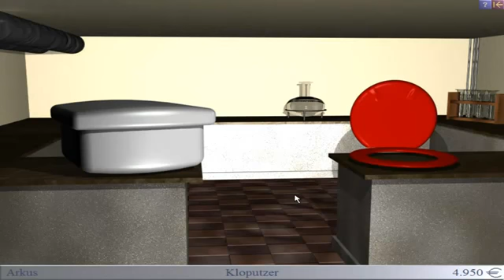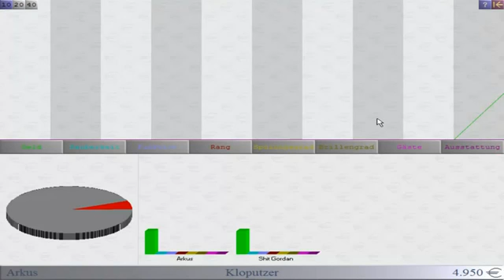#1 - Klomanager (Let's show) - ArkusArchiv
Vom Kloputzer zum Millionär: Für den Traum vom Reichtum beginnen Sie auch im Klomanager ganz unten. Setzen Sie alles daran, Ihr Startkapital gut anzulegen. Also kaufen Sie sich Ihre erste Parzelle und statten diese mit dem Nötigsten aus: Einfache Spülung und Brille, Schüssel aus Keramik und Klopapier.

Doch das ist nicht alles: Ihre Kundschaft ist verwöhnt und die Konkurrenz schläft nie. Ergo: Sie müssen Innovationen bringen! Goldene Kloschüsseln, seidenes Toilettenpapier und Klobrillen mit Getränkehalter – dafür zahlt der Kunde auch gerne ein paar Euro mehr.

Ihr Ziel ist es, Herr über alle “Häuschen” der Stadt zu werden und so viel Geld wie möglich zu scheffeln, bis Sie endlich zum ruhmreichen “Klomanager” befördert werden!